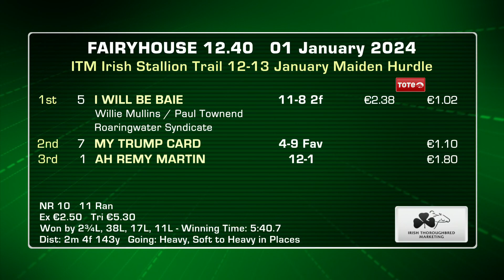Fairyhouse Highlights 1st January 2024